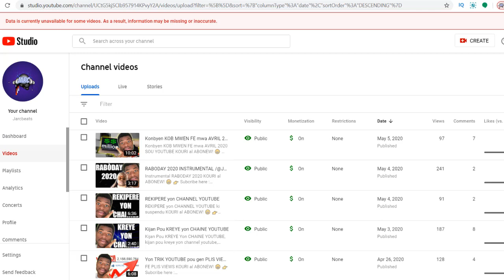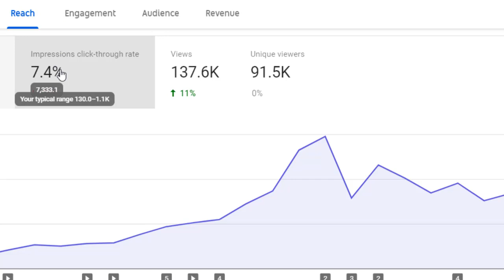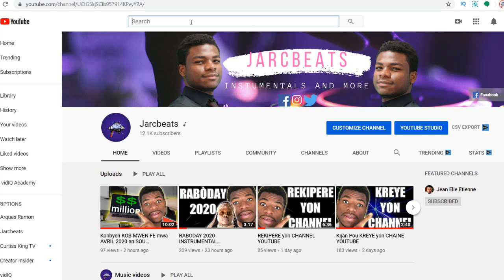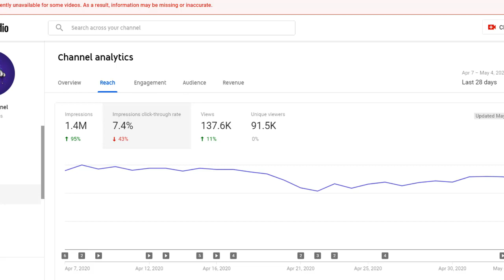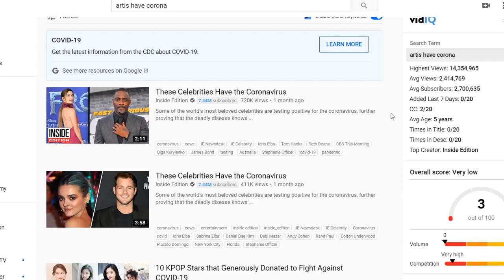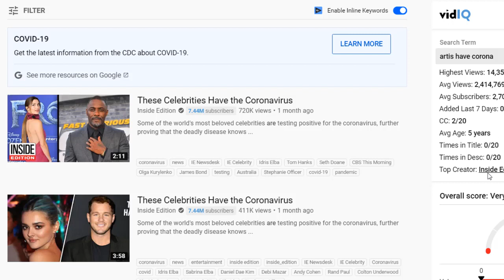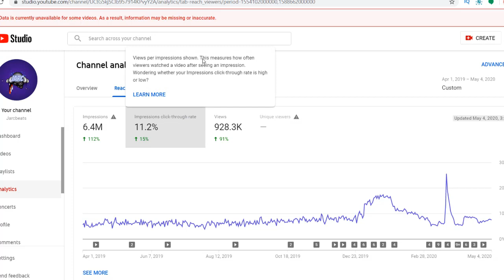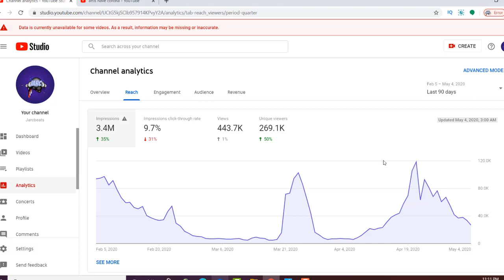PLIS VIEWS sou VIDEO YOUTUBE ou yo / kisa ki CTR la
Kijan Pou Jwenn Plis Vizitè sou video youtube ou yo?
KISA KI CTR LA?